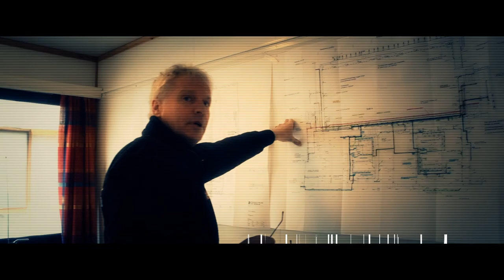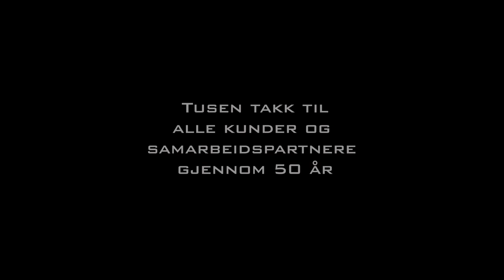Sverre Pettersen 50 år - With Full Force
Reklamefilm for Rørlegger firmaet Sverre Pettersen AS, i forbindelse med deres 50års dag. Filmen ble laget for visning på deres jubileumsfest med kunder og leverandører.